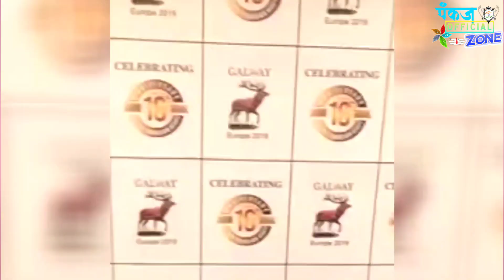🌟Success Tips Gdd Rohit Sharma Sir | Glaze Motivation Video | Galway| Rohit Sharma Gdd Glaze Meeting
👉Dosto Is Video Me Star Gdd Rohit Sharma Sir Ne Apni Life Success Story And Life Enjoying Story Ke Bare Me Btaya h... Sath Hi Sir Ne Glaze Company Ke Sabhi Offers Ko Kaise Achieve Kare isko bhi Btaya h... janne Ke liye Video Last Tak Dekhne... Go Galway 💎
Glaze 16th Anniversary Video
Star Gdd Rohit Sharma Meeting 2020

👉 दोस्तो आपको ऐसी विडियो पसंद आती हैं तो
विडियो को Like👍 & Share🔀 करे,
👆👆👆Click And Watch Other Motivational And Educational Videos 🤘🤘